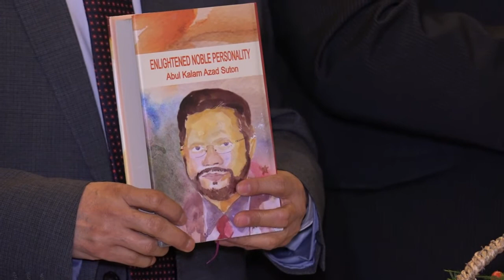Abul Kalam Choton Book Launching Part 001